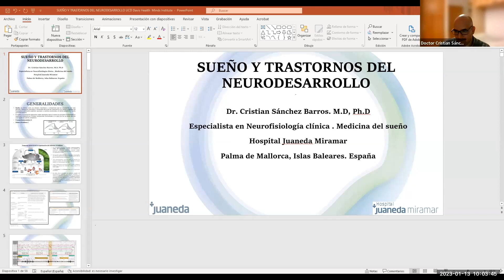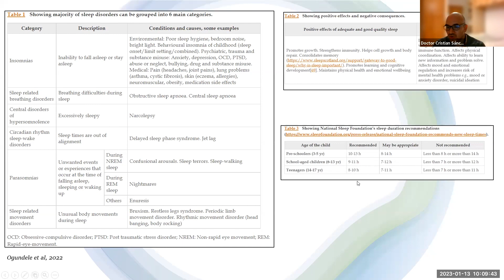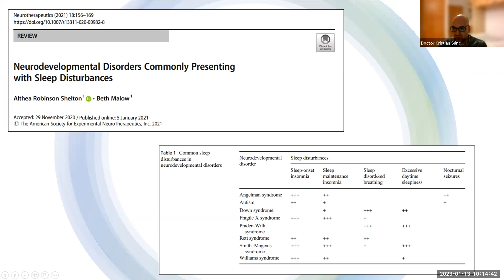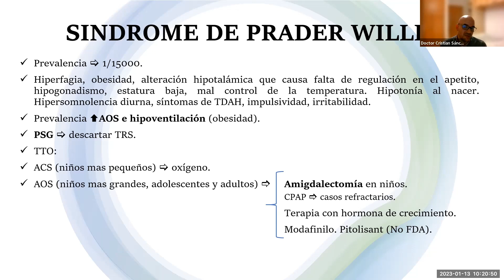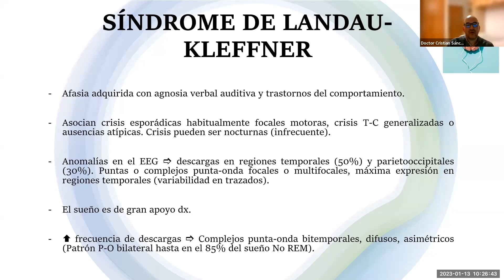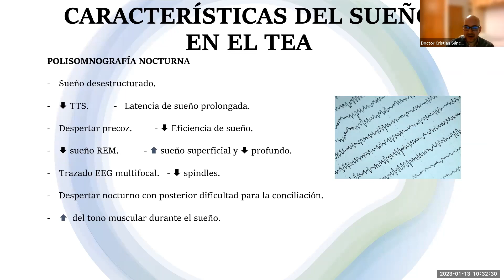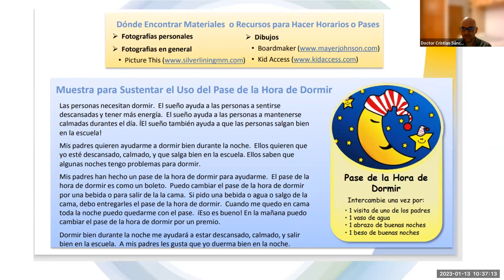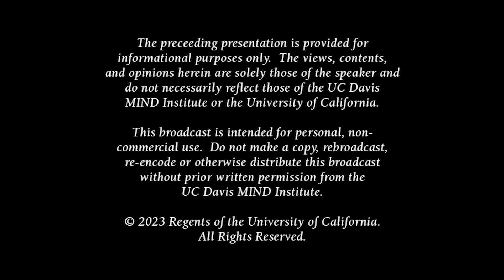Sueño y Trastornos del Neurodesarrollo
Las alteraciones del sueño son frecuentes en los niños con Trastornos del Neurodesarrollo. Entre el 50% y el 95% de niños con Trastornos del Neurodesarrollo presentan dificultades con el sueño. Los problemas más frecuentes son insomnio de conciliación, insomnio de mantenimiento y disminución del tiempo total de sueño. Dormir mal puede tener efectos perjudiciales en el lenguaje, la atención, la memoria y la regulación del estado de ánimo y comportamiento, con disminución en la calidad de vida. Está asociación es compleja, multidireccional y muy estrecha. Existen distintos síndromes genéticos que presentan problemas de sueño, entre los que se encuentran el Síndrome de Down, Síndrome de X Frágil, Síndrome de Williams, Síndrome de Rett, Síndrome de Prader Willi, Síndrome de Angelman, Síndrome de Smith Magenis, Síndrome de Guilles de la Tourette, Síndrome de Landau Kleffner, TDAH y TEA, entre otros. El abordaje debe ser multidisciplinar que incluya como primer escalón de tratamiento el manejo no farmacológico, con terapia cognitivo conductual junto con medidas de higiene de sueño y posteriormente tratamiento farmacológico. El fármaco más estudiado y con eficacia es la melatonina, pero en ocasiones se recurren a otro tipo de fármacos cuando no logramos un control óptimo del paciente. Un adecuado tratamiento integral de los problemas de sueño mejora sustancialmente la calidad de vida de los pacientes.

El Dr. Cristian Sánchez Barros es especialista en Neurofisiología Clínica del Hospital Universitario Clínico San Carlos (Madrid, España). Doctor en Medicina (PhD) por la Universidad Complutense de Madrid. Tuvo la oportunidad de ampliar sus conocimientos en el University Hospitals en Cleveland, Ohio (EE.UU.), en el Hospital Universitario La Paz y en el Hospital Universitario Niño Jesús. Es miembro activo de la Sociedad Española de Sueño (SES), la Asociación Colombiana de Medicina del Sueño y la Sociedad Española de Neurofisiología Clínica. Es colaborador y participa en el Grupo de trabajo de trastornos de movimiento y de comportamiento durante el sueño de la SES. Actualmente presta sus servicios en el Hospital Juaneda Miramar del Grupo Hospitalario Red Asistencial Juaneda en la ciudad de Palma de Mallorca (Islas Baleares), como responsable de la unidad del sueño, consultas de electromiografía, electroencefalografía, video-electroencefalografía y potenciales evocados del Servicio de Neurofisiología Clínica.